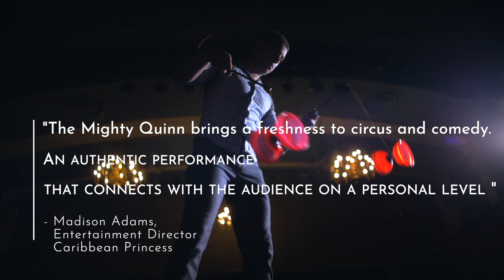Cruise Ship Promo